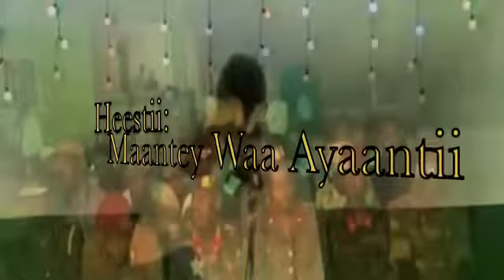Heestii Maanta Waa Ayaantii By Xanfar Yare